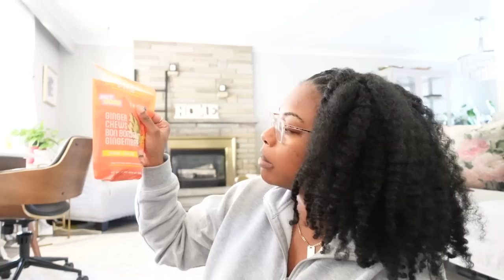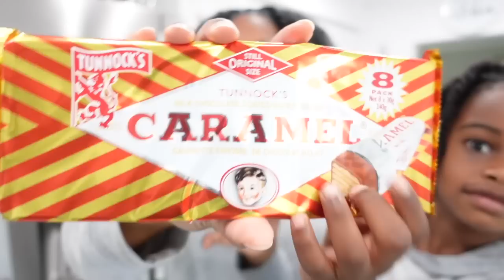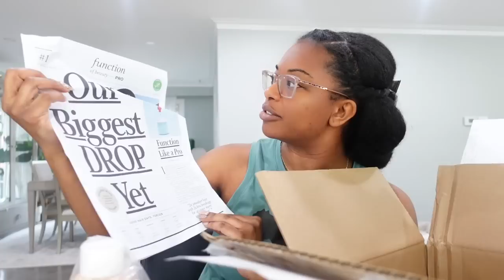Girls Night Out, Amari's First Day of School, Nail and Lash Appointment | Weekly Vlog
Welcome back! I'm feeling a burst of creativity coming. Enjoy this vlog!
Some footage was previously recorded.